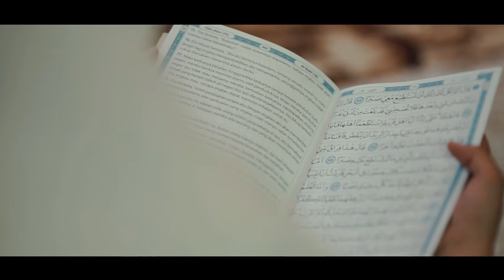Morning Express/ SDE Wedding Wedding of Nia & Bima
Antzcreator Photo & Video

Based at Malang and Surabaya, Indonesia
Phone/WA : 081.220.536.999